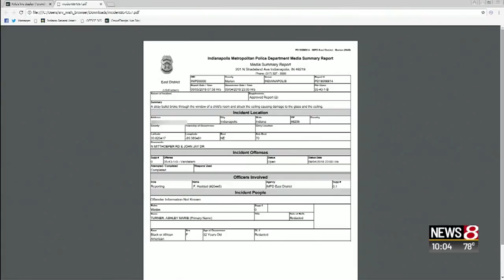Bullet Hits Mattress As Woman Sleeps